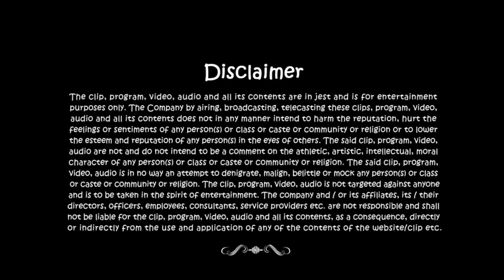Watch Suresh Menon as Doctor - Comedy One Videos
Watch Suresh Menon as doctor & treat patient who have funny disease.To know more watch this video.

Comedy One attempts to be that ultimate 'everyday escape' from drudgery. A break from the usual humdrum and that release from unnecessary stress ...lighten up, crack up, laugh out loud or even roll on the floor laughing.  With creative contributions from a variety of talented producers, writers and performers, Comedy One makes a humble start here.  As we grow, we welcome new talent to contribute to building this Brand and truly making it 'the home of funny'. Across genres, languages, formats and styles - gags, spoofs, pranks, skits, improvs, stand-up, roasts, candid, parody, interview, what have you - we aim to create the ultimate online & mobile repository of original Indian comedy, for audiences anywhere, anytime and on any device.